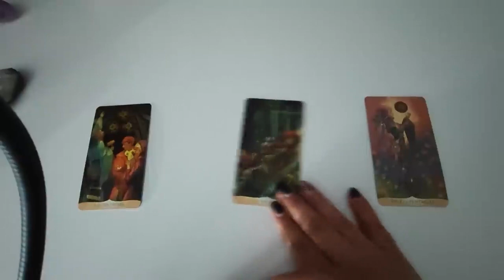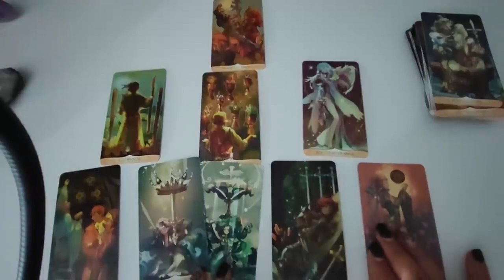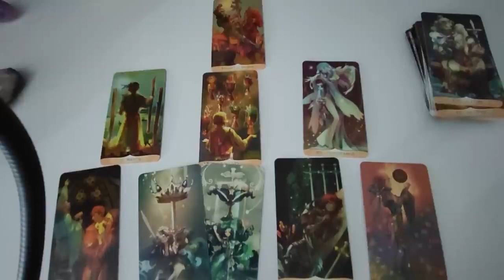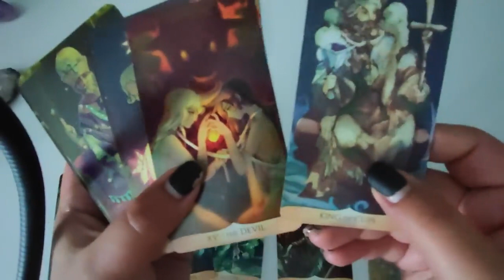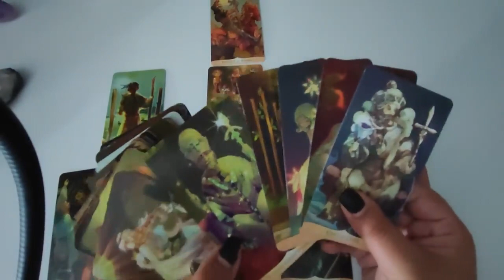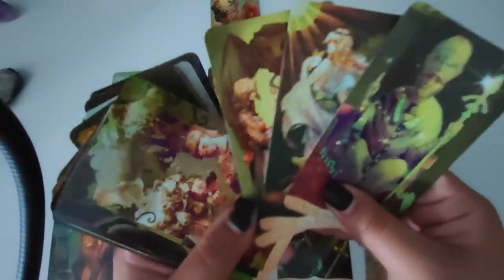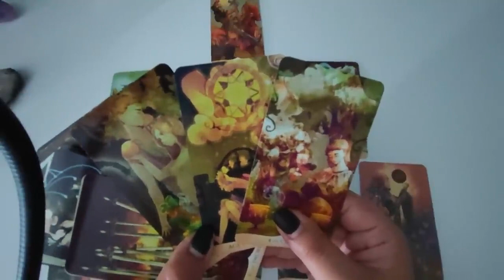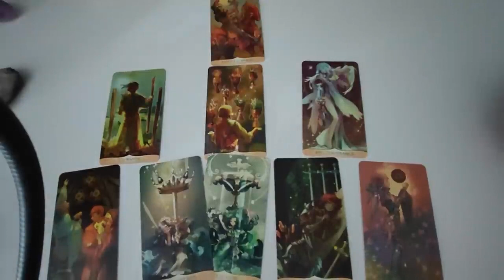Te deblochează în sfârșit ! Ce urmeaza? Va face un Pas? Mai are sentimente ? Ce vrea?